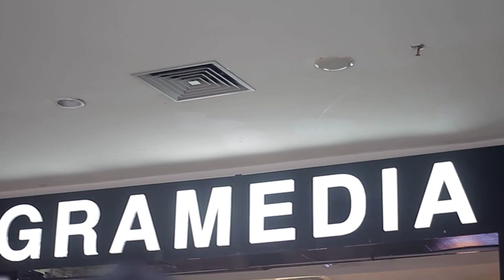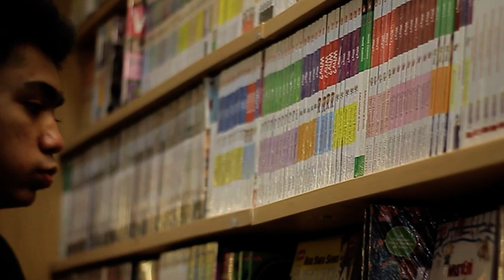Serial Film Air Mata Helai Kelambu Episode 1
Hi semuanya!
Untuk masyarakat wilayah kota Ambon dan sekitarnya,.
Alhamdulillah kemarin tanggal 26 Oktober 2020 telah launching drama serial Ambon pertama berjudul

“AIR MATA HELAI KELAMBU”

yang sekarang penayanganya sedang berlangsung setiap Senin, Kamis & Sabtu, pukul 20.30 WIT hanya di Carang TV.

Film ini merupakan karya anak-anak Maluku dimana seluruh pemain dan cru berasal dari Maluku. Proses shooting dilakukan di kota Ambon. Ceritanya juga seru banget loh. Jadi harus nonton ya 
Oh iya, kalian juga bisa nonton filmnya di youtube.

All Cast & Cru :

An Lopulalan
Friland Wilfranc Muskitta
Indah Paais
Jaze De Fretes
Sheren Laurens
Victor Pattirane
Carlos Ferdinan
Henny
Mirelle Latuheru
Ithin Sairdama
Juje Matte
Misyel Jadera
Nhani Anjani
Gina Latupono
Ita Tamaela
Tarizha Deselya Syafruddin
Juan Parera
Rita Noya
Briony Latuheru
Richo_Hayer
Sari Toisuta
Anie Tentua
Hafit Souwakil

Produser  :Cici Salampessy
Sutradara     : Cici Salampessy
Cerita & Skenario : Cici Salampessy
Cameramen : Soya Kandung
Editor      : Kian Teftutul
Production House  : Seroja Modelling (Instagram @sheroja_modelling)

Soundtrack
   Cintaku Kekal Bersamamu
Artis : Jopin